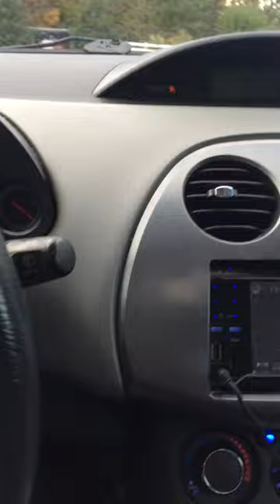Bad cat? How to tell if you have a bad catalytic converter 2007 eclipse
Loud noise when accelerating, to solve problem I replaced headers and no more noise.